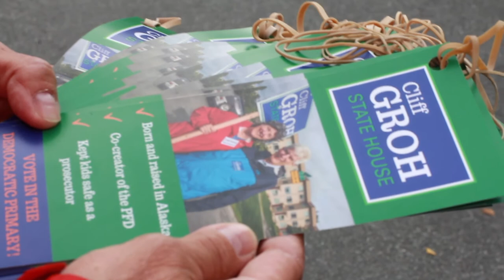Meet Theresa - Cliff Groh for State House 2018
Paid for by Cliff Groh for State House
POB 201411 Anchorage, AK 99520